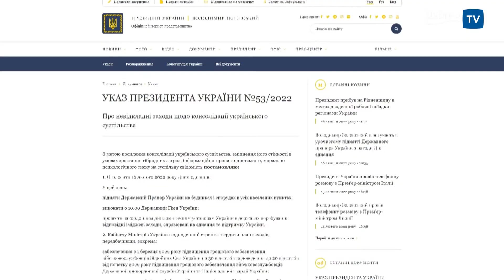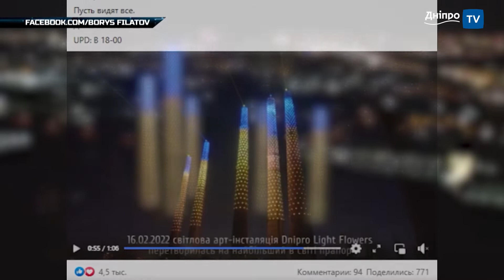У Дніпрі відзначили День єднання